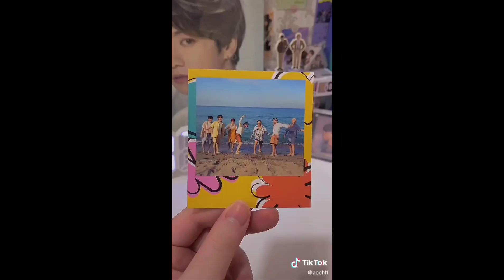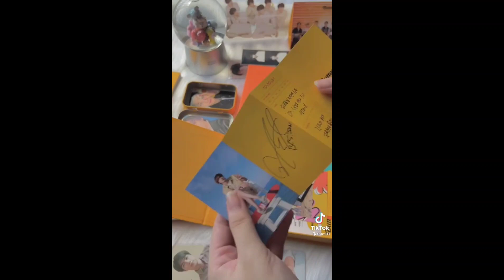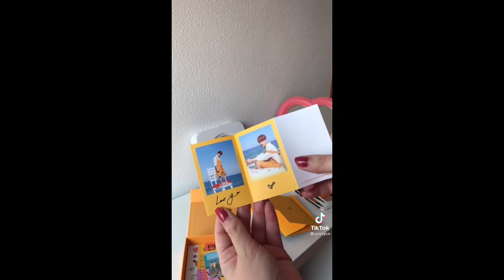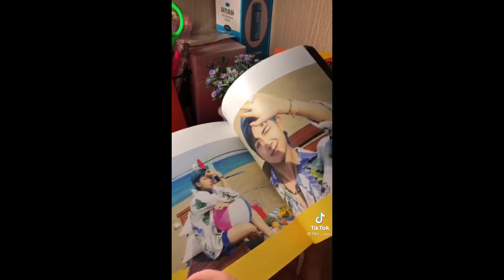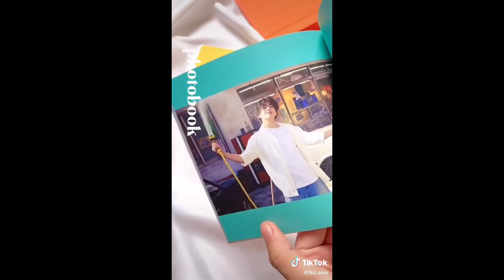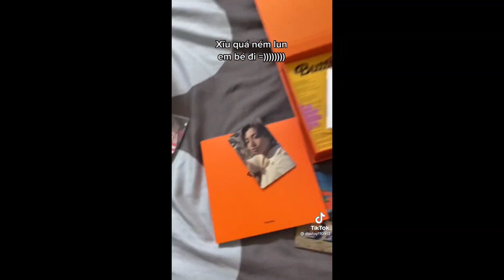[•Tik Tok•]#4•Tổng hợp các Video Tik Tok Unboxing Butter BTS🧈